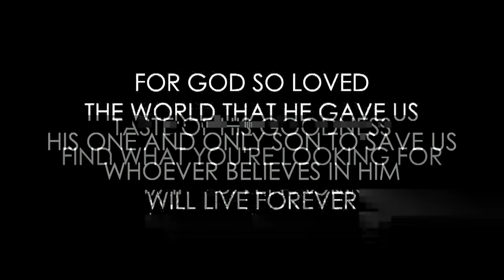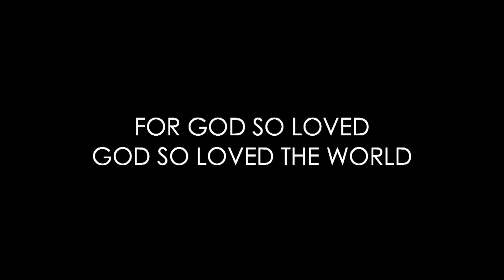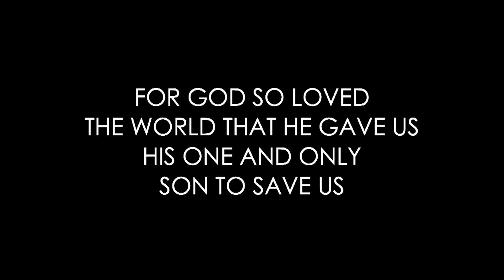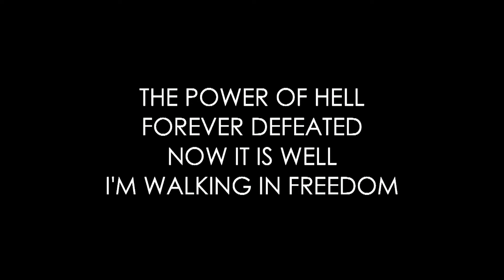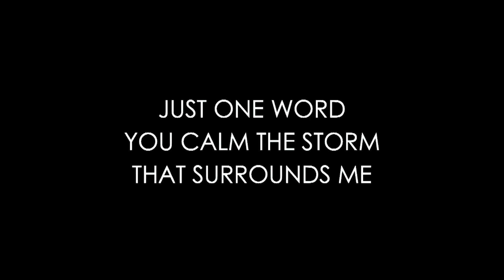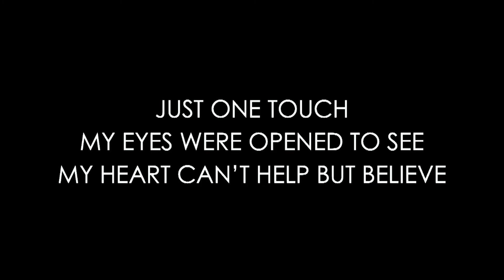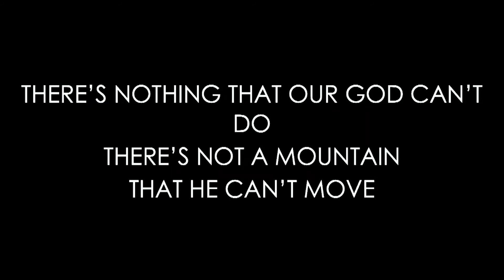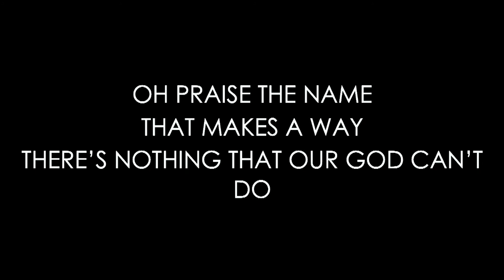LOVE: Serve Day (2022)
We gathered for worship in preparation of our Serve Day in Decatur, Illinois (February 27, 2022).